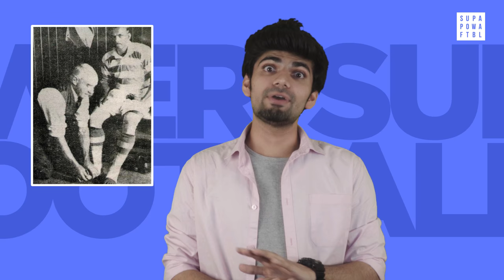5 Facts About Mohammed Salim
A Mohammedan S.C. ⭐️ with so much passion for the beautiful game, he was ready to walk on stones for it. Quite literally. 😲👏

Here are the top 5 things you should know about Mohammad Salim this Republic Day! Let us know your thoughts on the star by commenting below.

At SPF, we thrive to build the LARGEST COMMUNITY OF FOOTBALL FANS and in turn make Indian football resonate with people around the world. We know Indians love football, we know how good our football team can be. We also know the pain of staying up till 3 am to watch our favourite teams play... those guilty pleasures.

This channel is yours as much as it is ours. Let's shout it out to the world that INDIANS LOVE FOOTBALL! SHARE your footballing videos & GET FEATURED.